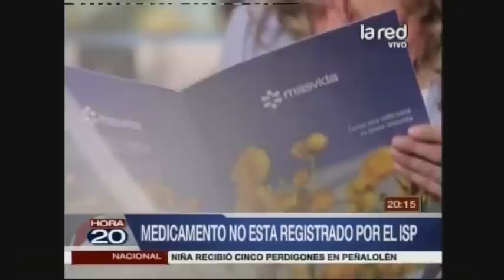Sergio Neira lucha contra rara enfermedad que su isapre no quiere costear